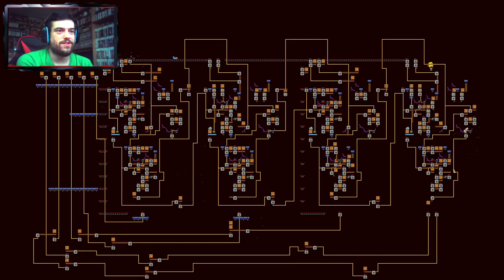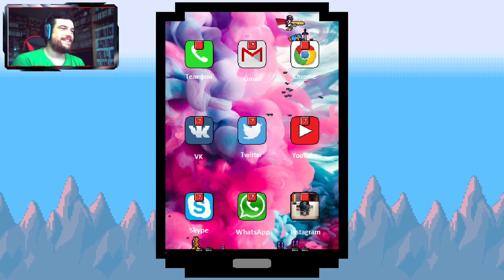CUIDAO CON BRUXXUZ | Duck Game #47